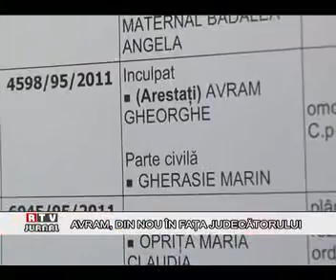RTV JURNAL 10.05.2011 - AVRAM, DIN NOU N FATA JUDECATORULUI